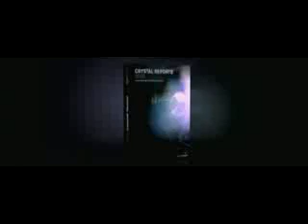Business Objects Business software overview